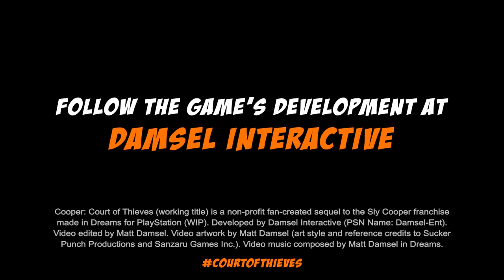Shaping the SHOCK PISTOL - Cooper: Court of Thieves | Fan-Made Sly Cooper Sequel | Dreams PS4/PS5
Take an inside look at the 3D modeling process for Interpol's latest in high-tech weaponry! Introducing the Shock Pistol: Mark II.

Cooper: Court of Thieves is a non-profit fan-created sequel to the Sly Cooper series (in development for Dreams-PS4/PS5) that aims to revive the franchise and bring long-awaited closure to the gang's epic journey.
The story will address the unanswered questions left by Sly Cooper: Thieves in Time and pass the cane to a new generation of thieves...literally!

On a mission to solve the mystery of their father's untimely disappearance, "Cooper" and Asta Fox uncover an age-old conspiracy that threatens to unravel the code of law AND thievery.

As such a big Sly fan, I've always felt that I could give the series the faithful and honorable send-off it deserves. I know the games in and out; where they succeeded, where they lacked, and how to potentially improve upon them. If done right, Court of Thieves will serve as the grand conclusion to Sly and the gang's journey as well as open up new doors for the series going forward. It is my interpretation of a Sly 5!

Now I must stress, this game is in its EARLY STAGES. While the story, concept, and level-plans are all fairly fleshed-out, the actual programming, physics etc. are far from complete. This is a passion project that will take time. And as (currently) only one developer with a day-job and other film-related career projects that require my attention, I can only complete a little at a time.

Cooper: Court of Thieves (working title) is a non-profit fan-created sequel to the Sly Cooper franchise made in Dreams for PlayStation (WIP). Developed by Damsel Interactive (PSN Name: Damsel-Ent). Video edited by Matt Damsel. 3D modeling and animation by Matt Damsel. Branding artwork by Matt Damsel (art style and reference credits to Sucker Punch Productions & Sanzaru Games Inc.). Video music composed by Matt Damsel in Dreams (Sly theme originally composed by Peter McConnell). Special fonts used: Beon, BadaBoom.

★Visit my other projects! (⚠️WARNING: some language/adult humor included.)